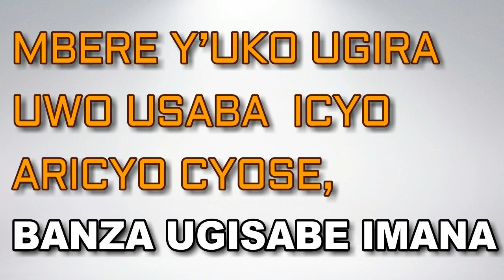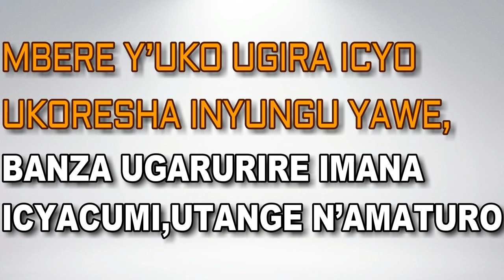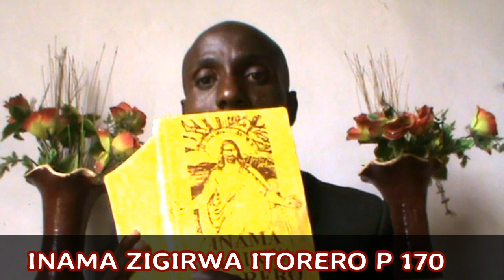TOPIC:AMAHITAMO BY BAGIRINSHUTI PIERRE HALELUA iki cyigisho ntikigucike uri bwungukiremo byinshi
Dore aho wakura INDIRIMBO ZO GUHIMBAZA IMANA ZA 350 HAMWE NI  IZARIRIMBIWE IMANA NDETSE NI BIBWIRIZWA:👇👇

sura ubwo bubiko bwizo ndirimbo